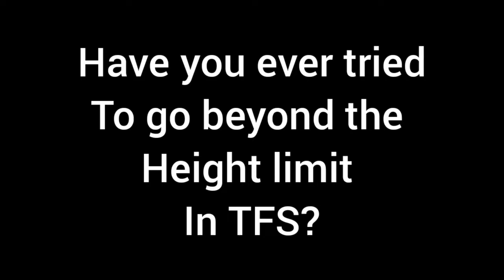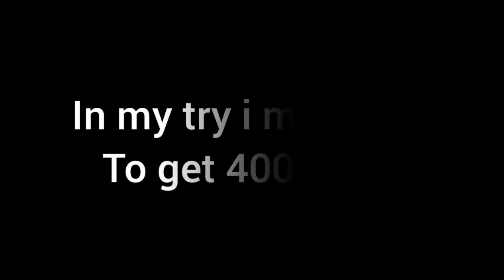ALTITUDE BUG in TFS?!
you can try this bug in ur TFS :)